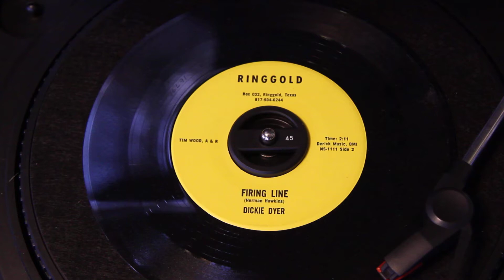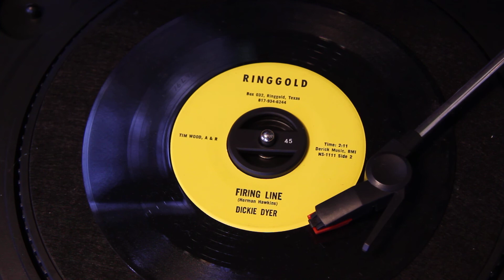Dickie Dyer - Firing Line - Ringgold Records NS 1111 2 - written by Herman Hawkins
This is a song about Susie and Herman Hawkins, written by Herman and recorded by Dickie!